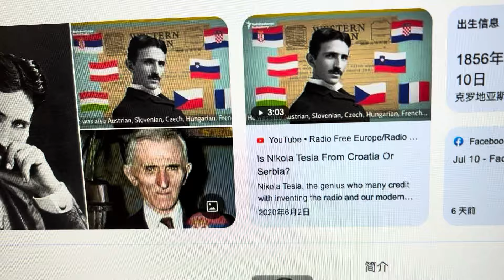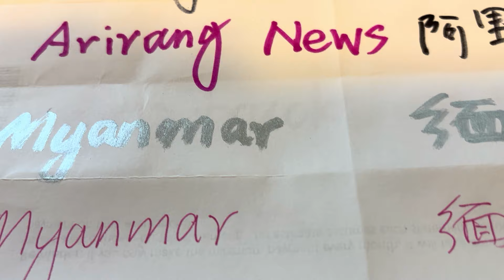July 16, 2024 Learning English again